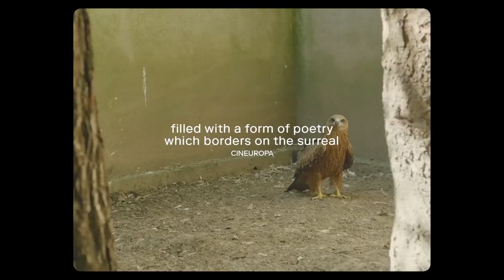Bird Island dir. Sergio Da Costa, Maya Kosa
Sección Impacto:
Documental que se exhibirá en la séptima edición edición de Another Way Film Festival, el festival de cine sobre progreso sostenible. Del 21 al 28 de octubre 2021 en la Cineteca de Madrid y en streaming.